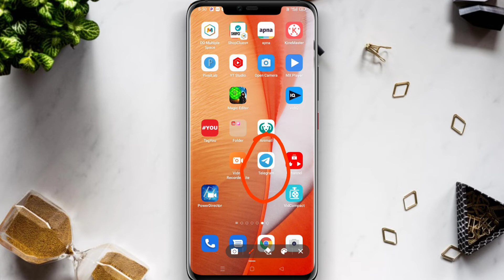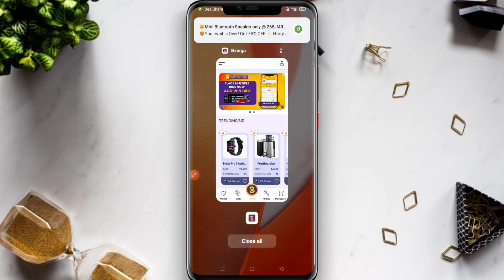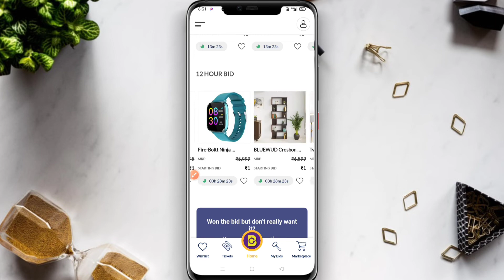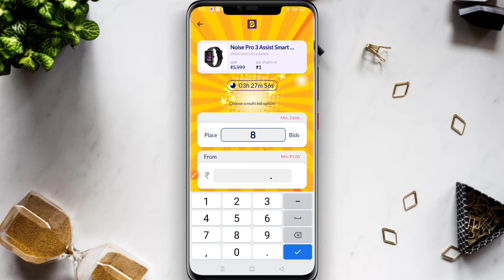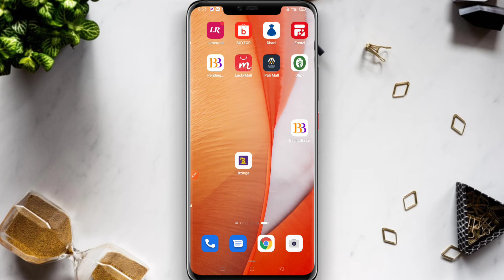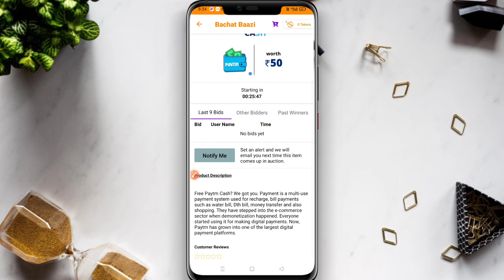Buy all type product by coin | naye tarike se order karo